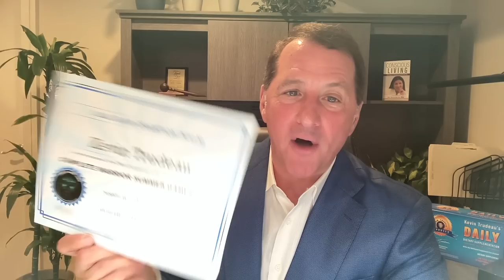Who is Kevin Trudeau?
Whether you've never heard of Kevin Trudeau before or you are a long-time fan, in this video, Kevin shares many of his successes and life experiences that made him the teacher and mentor he is today.

Kevin Trudeau is one of the most-read authors of all time.  His books have all been best sellers and have sold over 30 million copies globally.  Kevin's most controversial book, Natural Cures They Don’t Want You to Know About, was number 1 on the New York Times best sellers list for 26 weeks in a row, becoming the best-selling health book of all time.

Kevin is also a philanthropist, entrepreneur, and mass communications expert – as well as a consumer, natural health, and free speech advocate.

To see all the old episodes of the Kevin Trudeau Show, go to Rumble